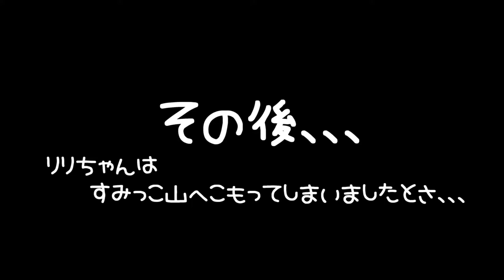あの時実は、、、ジャンガリアンハムスター🐹アリスちゃんが大騒ぎしていた時、ジャンガリアンブルーサファイアハムスター🐹リリちゃんも出てきていたんです( *´艸｀)💕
4人とも女の子です。

◆撮影機材◆

≪アリス＊Alice≫
生まれ：2018年4月頃＊2歳3ヵ月＊
品種：ジャンガリアンです。
性別：女性
職業：ペット
趣味：寝る事　食事　もぐる事
好物：お肉　ブロッコリー　かぼちゃ
特徴：温厚でマイペ－スな女の子です。仕草の一つひとつに愛嬌があり、とても癒されます☆

≪バニラ＊Vanilla≫
生まれ：2018年11月頃＊1歳8ヵ月＊
品種：パールドワーフです。
性別：女性
職業：ペット
趣味：寝る事　舐める事　立つ事
好物：ブロッコリー　サラダ菜　にぼし
特徴：キレイ好きな女の子です。ハウスの中が女の子らしく造られています。かわいいです☆

≪ララ＊Lara≫
生まれ：2019年7月頃＊1歳＊
品種：ブル－サファイア
性別：女性
職業：ペット
趣味：ママと戦う事　かじる事　ママの手の上でくつろぐ事
好物：ブロッコリー　ささみ肉　にぼし
特徴：警戒心が強く近づくとすごい形相で怒られます。なのに手の上に乗るととてもしおらしくなります。

≪リリ＊Liri≫
性別：女性
職業：ペット
趣味：寝る事　トンネル遊び
特徴：とっても温厚でのんびりした女の子です。右目が不自由になっても、変わらず元気に走ってもぐってます☆